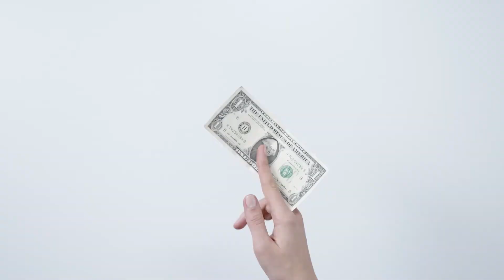INI DIA 8 FITUR PADA KURSI KERJA SERTA FUNGSI PADA FITUR KURSI KERJA !!!!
Sebelum kamu membeli kursi kerja, kamu harus tahu fitur dan fungsinya, agar kamu bisa pilih yang tepat sesuai kebutuhanmu.
Showroom: Ruko Kebayoran Arcade 1, Blok C3 No. 59, Bintaro Sektor 7, Tangerang Selatan

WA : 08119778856